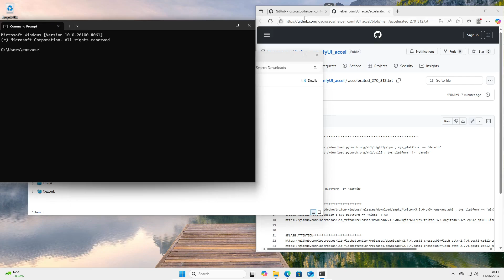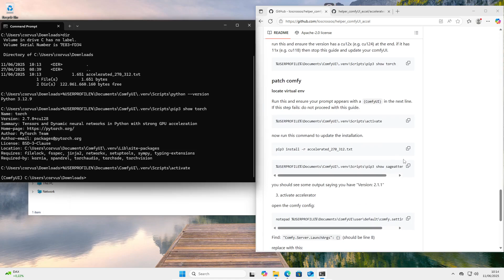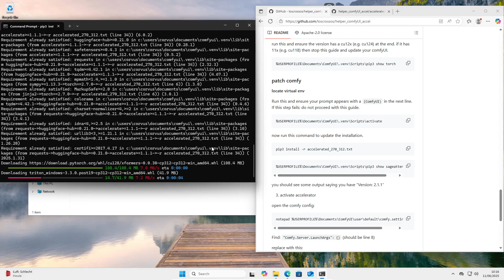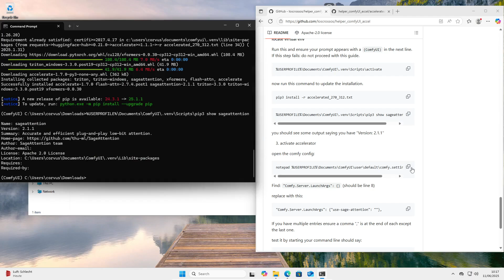comfyui Desktop on windows: step-by step guide to enable Sage attention (no audio)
Install step-by-step guide (without audio) to install sage attebtion, triton and flash attention in confyUI.